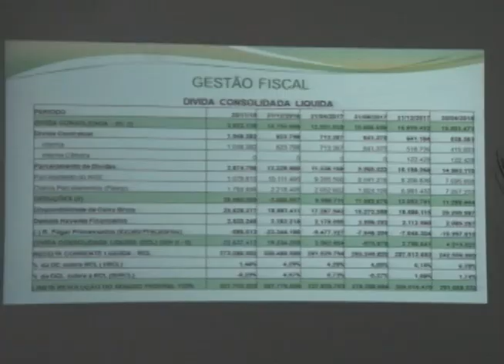Audiência pública para prestação de contas da Prefeitura